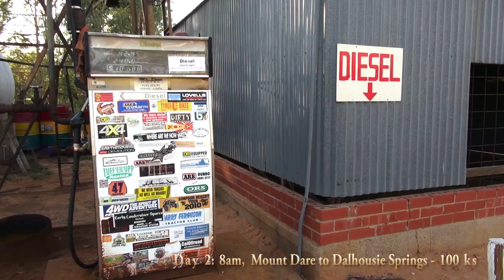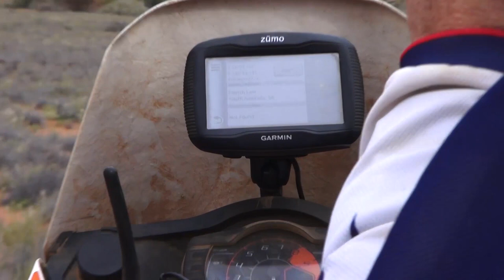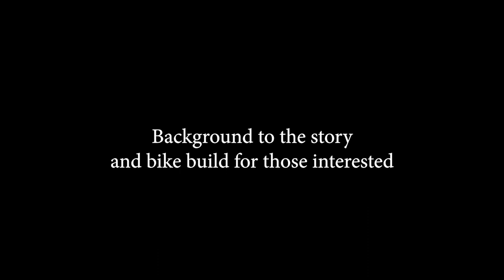Motorcycle Adventure | Unassisted Simpson Desert Crossing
This was a crazy unassisted Simpson Desert.  Nugget's bike falls to pieces along the way, Alex breaks his back, Philippe cracks his nose, Mal breaks his ribs and I film the mayhem.